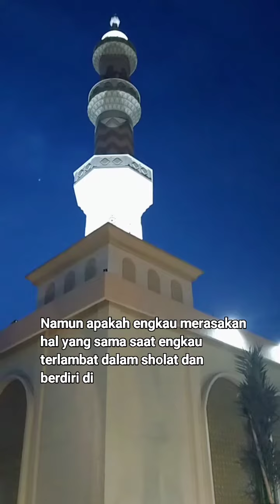Nasehat Syekh Zainuddin Abdul Madjid